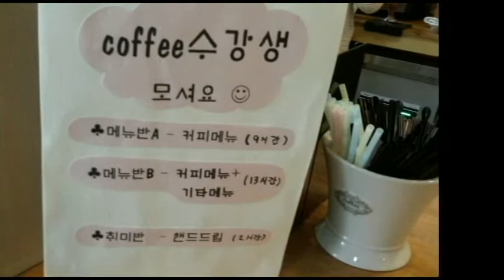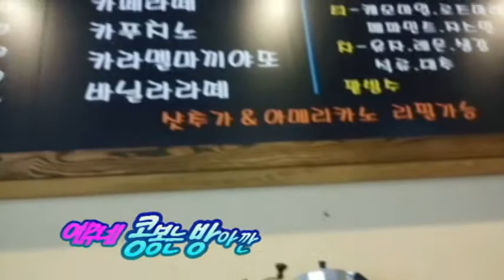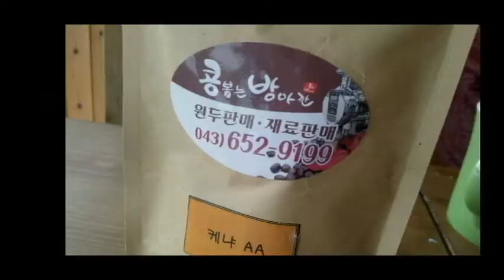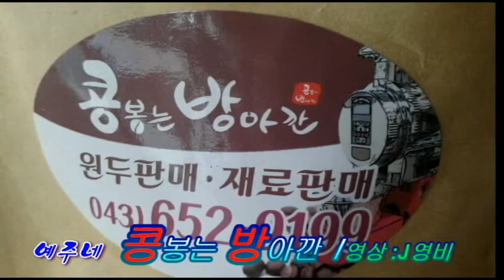예주네 (콩봉는 방아깐)커피숍 /영상 J영비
시와음악정원:카페 블로그